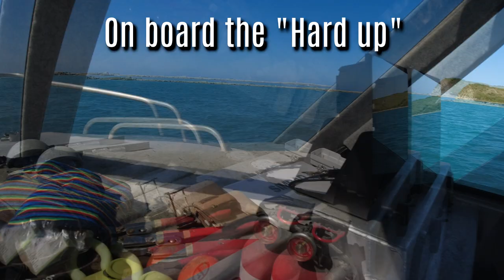Butters N' Crays 🐠 Spearfishing at the seal colony 🦞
Butters N' Crays - Spearfishing at the seal colony, the south island spearfishing and freediving club goes hard in Kaikoura at Oaro, labour weekend 2022 with spearing on the peninsula. 🐠🦞

Kiwi Kaimoana, Seafood of New Zealand

If you're interested in entering the moana, seeing Tangaroa, and trying to find some seafood, this show might just float your boat. Join me as I discover New Zealand seafood, ranging from shellfish, finfish, crustaceans... fish you catch, fish you buy, fish you can cook. If it's seafood from New Zealand... then you'll find it on Kiwi Kaimoana.